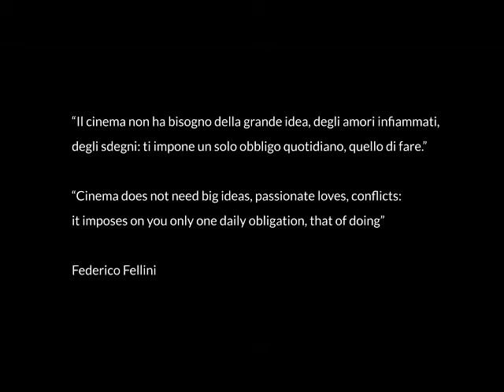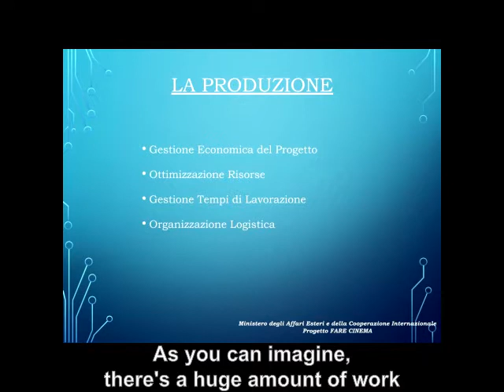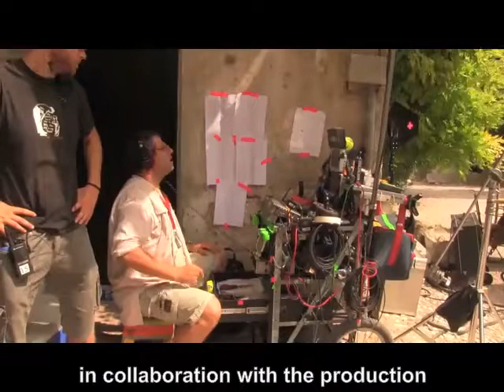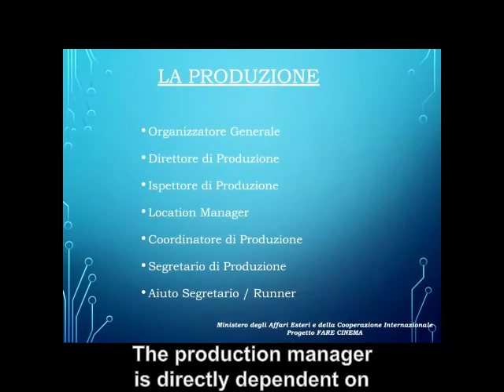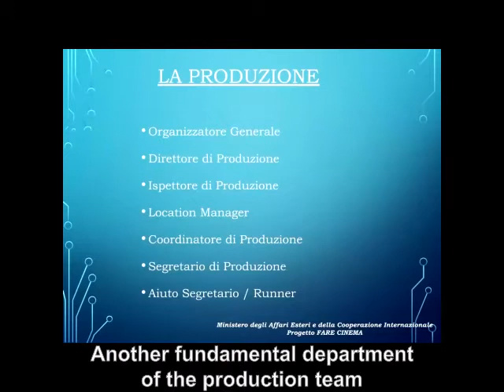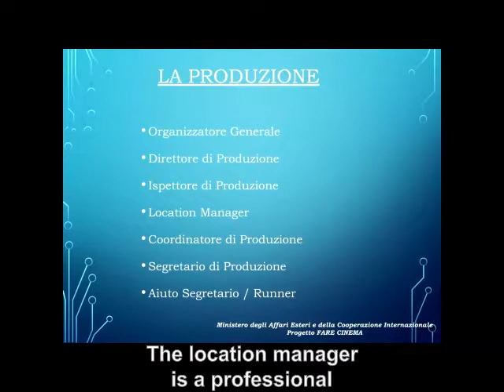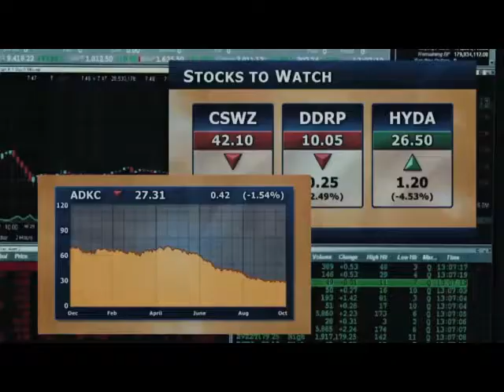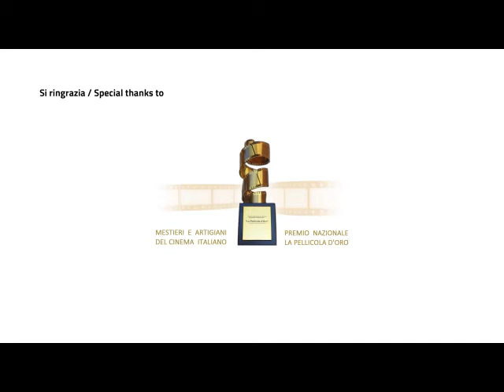Video lesson on Film Production by Corrado Trionfera